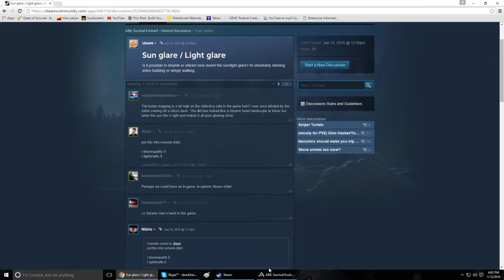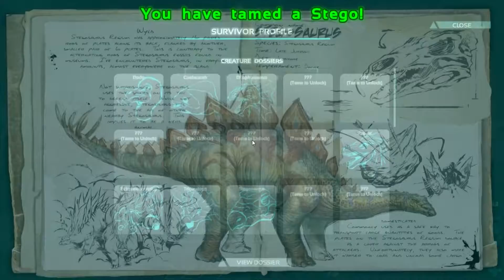ARK: Survival Evolved - NEW DINOS S01E04 (Gameplay)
ARK: Survival Evolved - A Survival/ Crafting game set in the time of Dinosaurs. Today we set out to tame some new Dino's to join the family and it's a bit more challenging than expected...